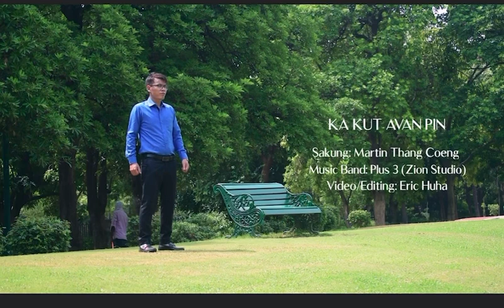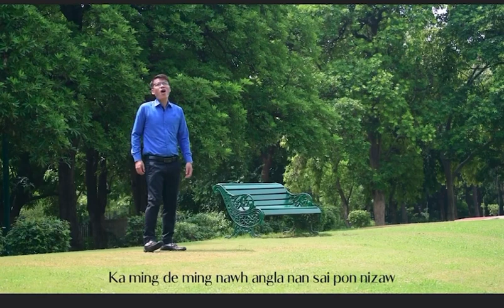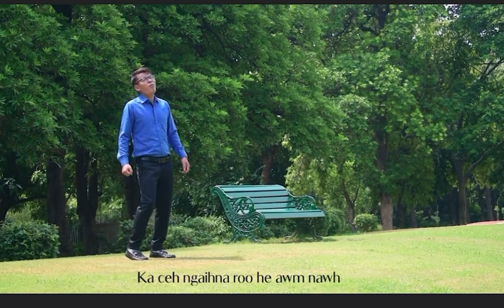|| MATU LAA THAI 2021|| KA KUT AVAN PIN || MARTIN THANG COENG ||